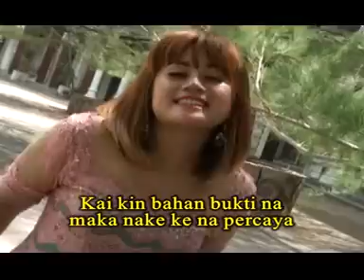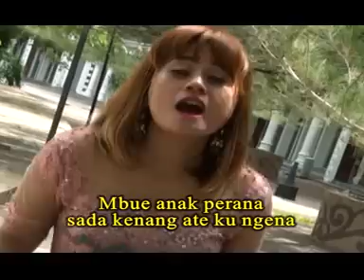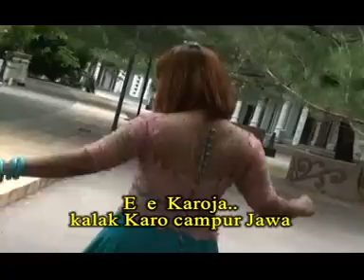Novita Br Barus KAROJA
Album KAROJA (Karo Jawa) Yang di Produksi Oleh Gita Medan Music
Karoja : alm. Merihta Tarigan

Dapatkan VCD ORIGINAL ALBUM KAROJA di Toko Kaset Terdekat..
atau Hub :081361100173 & 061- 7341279

Gita Medan Music